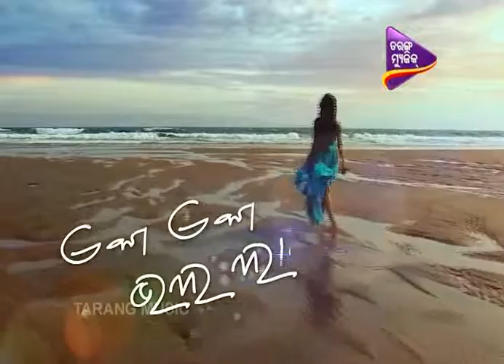EKA_EKA_BHALA_LAGENA_EP37_20APRIL2016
Tarang Music is the No.1 Music Channel in Odisha.